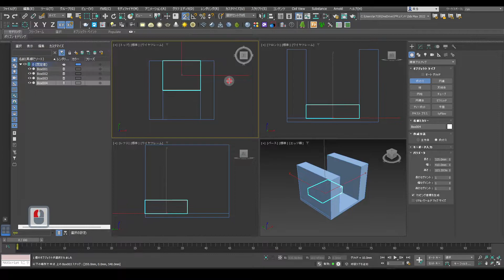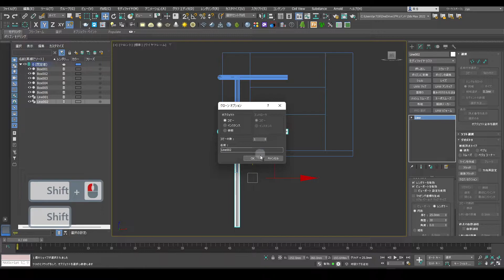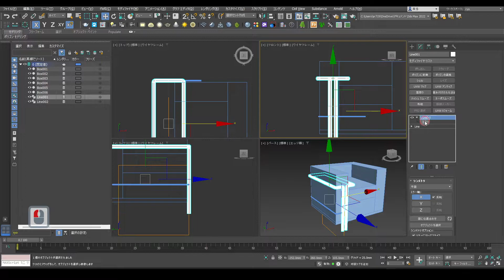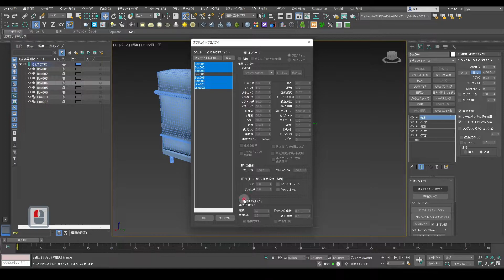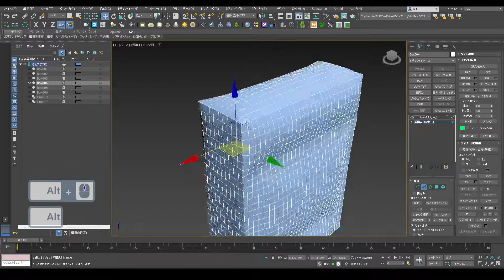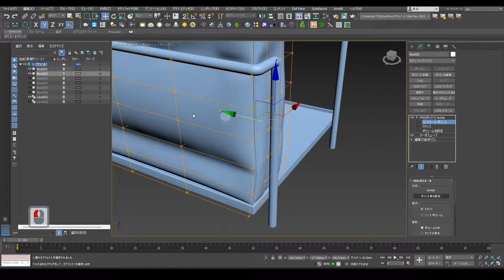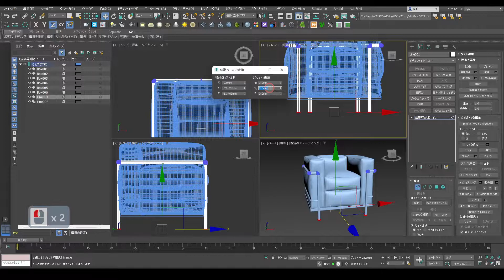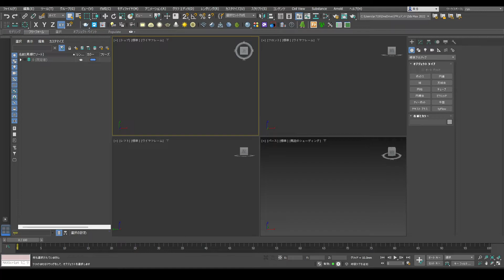3ds Max：LC2 Sofa modeling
今回はモデリングの練習としてLe Corbusierのソファ【LC2】をモデリングしてみました。

▼使用ソフト
3ds Max 2022

▼映像編集
Premiere Pro